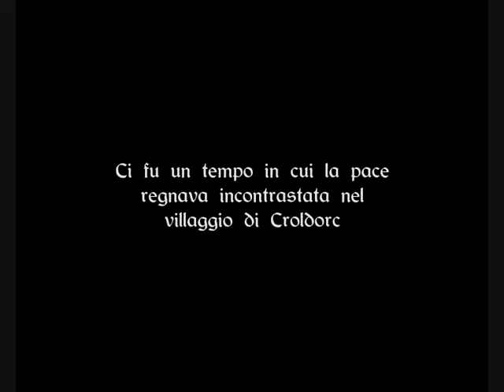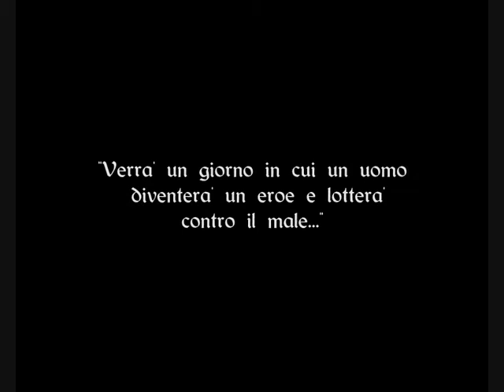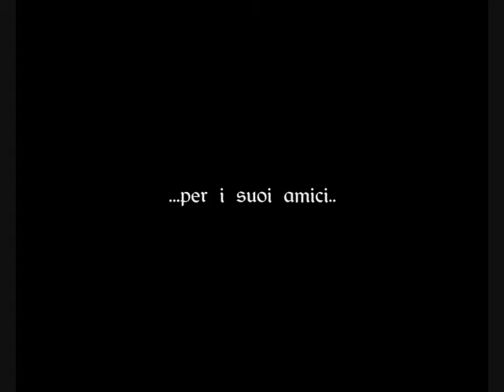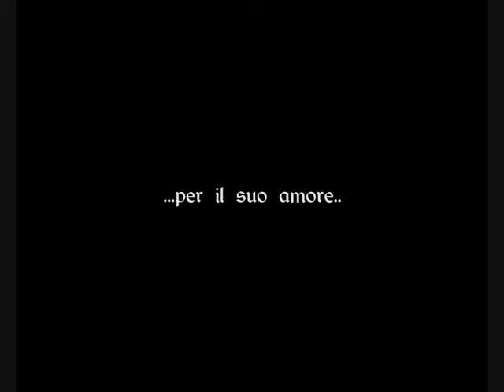kataklism trailer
Video sviluppato in blender per il corso del politecnico di Torino di realtà virtuale e CA. Trailer del Videogioco Cataclism.